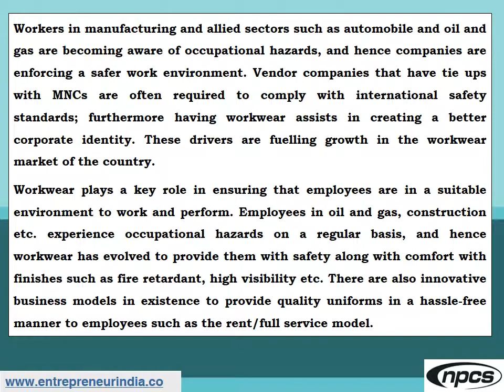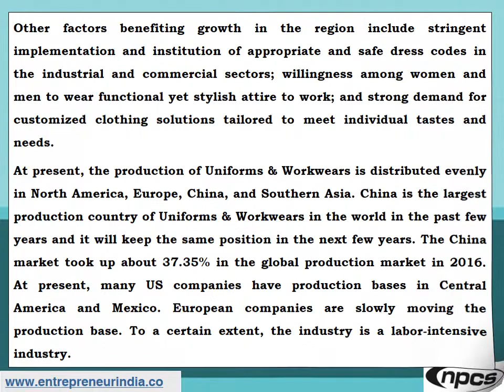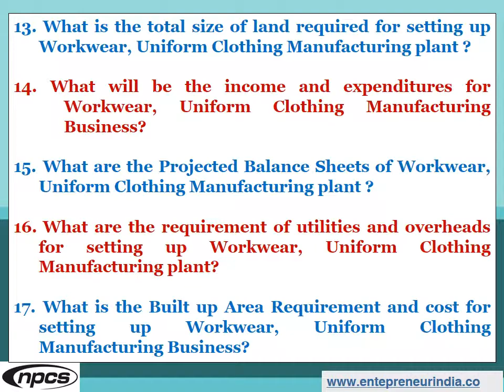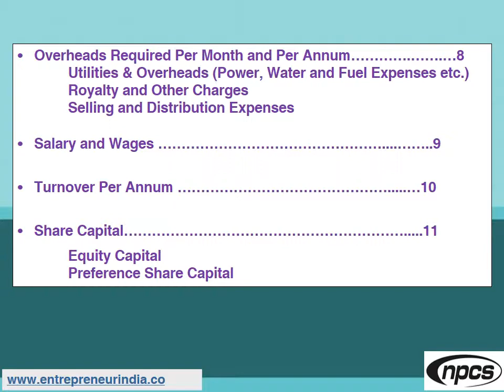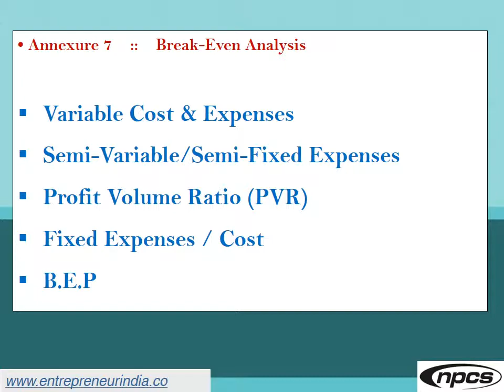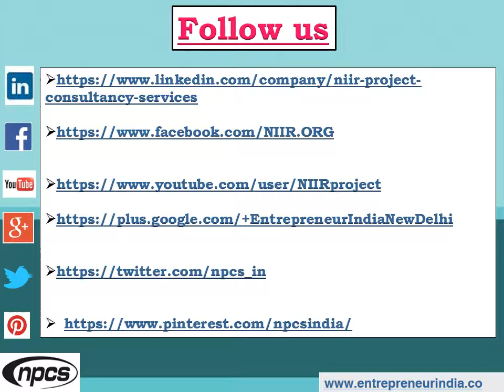Workwear, Factory Uniforms, Work Clothing Suits Manufacturing Business.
Workwear, Factory Uniforms, Work Clothing Suits Manufacturing Business. Industrial Workwear Uniforms and Apparel Factory

Workwear can be classified into non-uniform and uniform. The non-uniform segment encompasses apparel worn in typical modern offices. While there is no precise set of clothing constituting workwear, there is generally an accepted code of dressing broadly consisting of business formals and business casuals. Uniforms & Workwear is defined as apparel bought by enterprises/institutions which given to their employees to perform their work. Often those employed within trade industries elect to be outfitted in Uniforms & Workwear because it is built to provide durability and safety. Most workwear is designed for work, particularly for manual labor. It’s necessary for both safety and durability.

ENTREPRENEUR INDIA
106-E, Kamla Nagar, Opp. Mall ST,
New Delhi-110007, India.